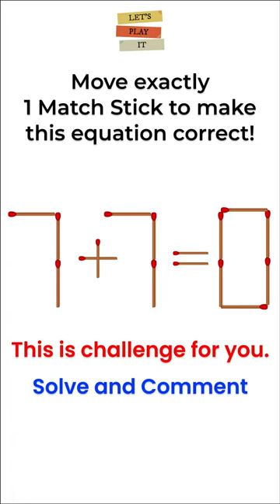Move 1 Match Stick to make correct equation | Riddles | Puzzles | Let's Play It